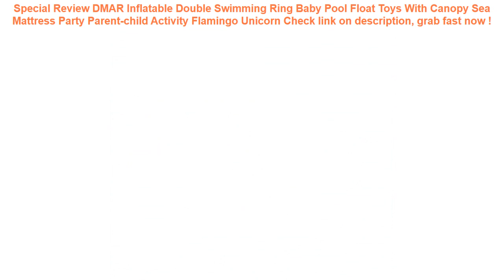DMAR Inflatable Double Swimming Ring Baby Pool Float Toys With Canopy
11+ best price DMAR Inflatable Double Swimming Ring Baby Pool Float Toys With Canopy Sea Mattress Party Parent-child Activity Flamingo Unicorn Check This Now.

| Discount : 37%

At this time of writing, the DMAR Inflatable Double Swimming Ring Baby Pool Float Toys With Canopy Sea Mattress Party Parent-child Activity Flamingo Unicorn has garnered 75 customer reviews with rating of 4.6 out of 5 stars. Not a bad score at all as if you round it off, it’s actually a perfect five already. From the looks of that rating, we can say the product is promising mostly because of the following main reasons:

1. Convencient to Use
Many users love the DMAR Inflatable Double Swimming Ring Baby Pool Float Toys With Canopy Sea Mattress Party Parent-child Activity Flamingo Unicorn for the convenience it brings.

2. Easy to Handle
If you’re a first-time use, you would have no problem with the DMAR Inflatable Double Swimming Ring Baby Pool Float Toys With Canopy Sea Mattress Party Parent-child Activity Flamingo Unicorn because it’s fairly elementary in usage.

3. Real Value for Money
All the benefits people are now enjoying from the DMAR Inflatable Double Swimming Ring Baby Pool Float Toys With Canopy Sea Mattress Party Parent-child Activity Flamingo Unicorn at the current price its being sold both online and in stores makes it a really sweet deal that just doesn’t get any better.
Baby Kids Swimming Ring Portable Summer Safety Inflatable Adjustable Sunshade Float Water Seat Boat Ring Swim Pool Water Sport =

Baby Kids Inflatable Swimming Ring Summer Swimming Pool Swan Swim Float Water Fun Pool Toys Swim Ring Seat Boat Sport for 3-6Y =

Dewtreetali Car Back Seat Protector Thicken Seat Cover Anti-kick Mat For Kids Child Seats With Organizer For Drink 1pc =

DMAR 83cm 33" Inflatable Flamingo Unicorn Swan Giant Pool Float Toys for Kids Baby Swimming Ring Circle Mattress Beach Sea Toys =

Swimming goggles HD Anti-Fog 100% UV adult swim goggles with Earplugs &Nose clips Case for Adult Kids in pools swiming =
Running Jogging Gym Sports holder Bag Pouch Cover Arm Band Phone Case For iPhone XS Max XR X 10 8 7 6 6S Plus SE 5 5S 4 4S =
RAXFLY Waterproof Phone Case For iPhone Samsung Huawei For 4-6.3 inch Phone Sealed Underwater Pouch Swimming Phone Bag Case =
FONKEN Luminous Waterproof Case for Phone IPX8 Waterproof Bag Underwater Swimming with Arm Band Phone Case for Seaside Vacation =